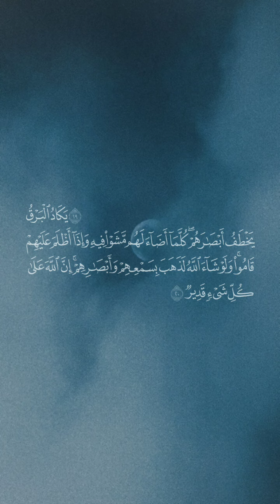( سورة البقرة ) الراحة النفسية في دقيقة | حالات واتس اب الشيخ محمد المنشاوي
تلاوة لما يتيسر من آيات الله البينات من سورة البقرة الآية《١٩》و《٢٠》

quran tv
quran tab
quran mp3
quran karim
quran flash
quran online
quran pdf
quran kareem
quran يس
قران يريح القلب
قران يوتيوب
قران ياسر الدوسري
قران يريح النفس
قران يوسف
قران ياسين
قران يوم الجمعة
قران ورش
قران وديع اليمني
قران وليد الفلوجي
قران وليد ابراهيم
قران وورد
قران ورد
قران وقال فرعون
قران وبشر الصابرين
quran هزاع البلوشي
قران هزاع البلوشي
قران هادئ
قران هادئ للنوم mp3
قران هادئ للنوم
قران هزاع البلوشي mp3
قران هادي
قران هشتم
e quran
e quran school
e quran download
e quran price in pakistan
ة quran.ksu.edu.sa
e quran learning
قران ناو
قران ناصر القطامي
قران نامق
قران نوم الاطفال
قران نعمه الحسان
قران نامق مصطفى
قران نت
قران ناصر القطامى mp3
nquran
quran in english
n قران كريم
quran in word
quran and translation
quran n books
quran مشاري العفاسي
quran مكتوب
قران ماهر المعيقلي
قران مجود
قران منصور السالمي
قران مجيد
قران ميثم التمار
قران مشاري
m.quran
m quranic name
m.quran mp3
mp quran
mp quran download
م قران كريم
م قران
quran m kitni ayat hai
قران للاطفال
قران للنوم
قران لتنويم الاطفال
قران للاطفال للنوم
قران للميت
قران لتهدئة النفس
قران لتهدئة الاطفال
قران لجلب الرزق
i quran
quran ll
ل قران
l قران كريم
l قران
le coran
al quran karim
قران كريم
قران كريم mp3
قران كريم مكتوب
قران كريم صوت
قران كريم بصوت جميل جدا جدا mp3
قران كريم كامل
قران كريم صوت حلو
قران كريم سورة الكهف
قران قبل النوم
قران قراءة
قران قصص
قران قناة السعودية
قران قناة المجد تردد
قنوات قران
قناة قران كريم مصر
قنوات قران تردد
q quran
q quran mp3
ق قران
ق قران العجمي
القران الكريم
quran explorer
quran ki
quarantine q
quran فارسی
قران فارس عباد
قران فلاش
قران فيديو
قران فاطمة
قران فلاش مصحف التجويد
قران فارس عباد سورة يوسف
قران فارس عباد mp3
ف قران كريم
ف قران
f quran
قران غسان الشوربجي
قران غير ذي عوج
قران غير منقط
قران غيب رابع ابتدائي
قران غيب ثالث ابتدائي
الغامدي قران
قران غيب اول متوسط
قران غافر
quran عبدالباسط عبدالصمد
قران عبد الباسط
قران عبد الباسط عبد الصمد
قران عامر الكاظمي
قران عبدالرحمن مسعد
قران عراقي
قران عبد الباسط سورة البقرة
قران علي جابر
e quran online
e quran surah yaseen
e quran pak reading
قران ظهر الجمعه
قران ظهر الفساد في البر والبحر
قران ظهر الجمعه مباشر
قران ظريفة
ظروف قران
ظهيرا قران
ظ قران
ظ in quran
قران طبلاوي
قران طفل
قران طه
قران طويل
قران طارق محمد
قران طرد الشياطين
قران طور عراقي
قران ضيق النفس
قران ضد السحر
قران ضد الحسد
قران ضحى
قران ضد الجن
قران ضاري ابراهيم
قران ضاري العاصي
قران ضد العين
قران صوت
قران صوت جميل
قران صوتي
قران صلاح بو خاطر
قران صوت مريح
قران صوت وصورة
قران صوت بدون نت
قران صباح
ص قران
ص قران كريم
قران شيخ الزين
قران شريف
قران شفاء
قران شفاء المريض
قران شيخ نورين
قران شريم
قران شيخ عبد الباسط
قران شريف مصطفى
ش قران
quran sh sudais
quran sh cabdirashiid cali suufi
quran sh abdirashid ali sufi
quran sh mahir
quran sh.cabdirashiid cali suufi mp3
quran sh cabdi waduud
quran sh ayman suwayd
quran سورة الكهف
quran سورة البقرة
quran سورة الملك
quran سورة يس
quran سورة القلم
quran سعد الغامدي
قران سورة البقرة
قران سمعنا
s quran
س قران
س in quran
s quranic names
ss ourang medan
ss quran academy
quran sa prevodom
quran se ilaj
قران زواج
قران زحل والمشتري
قران زمان
قران زكريا
قران زواج عقد
زخرفة قران
زمهريرا قران
زنجبيلا قران
z quran
ز قران
z قران
z quranic names
quarantine z
ز in quran
quran رعد الكردي
قران رمضان
قران رعد الكردي
قران راحة نفسية
قران رقيه شرعيه
قران رمضان قبل الافطار
قران رابع ابتدائي الفصل الاول
قران رعد الكردي mp3
r/quran
ر قران
ر قران كريم
r قران كريم
r.quranedu.www
r quranic names
r.quranedu.ww
r.quranedu.w
قران ذهبي
قران ذهب
قران ذهب في المنام
قران ذ
قران ذكر
قران ذكر الله
قران ذهب للاطفال
قران اذكار الصباح
قران دندنها
قران دعاء
قران دوم دبستان
قران درمانی
قران دوم ابتدایی
قران دوم
قران دانلود
قران درس پنجم نهم
قران خالد الجليل
قران خاشع
قران خالد عبد الجليل
قران خالد جليل
قران خاشع mp3
قران خالد الجليل mp3
قران خشوع
قران خالد الراشد
خ قران
قران حزين
قران حالات واتس
قران حسن صالح
قران حفلات عزاء تحميل
قران حزين جدا
قران حفلات
قران حادي
قران حلو
ح قران
quran جامعة الملك سعود
quran جزء عم
قران جميل
قران جزء عم
قران جزء ٣٠
قران جزء 25
قران جزء ٢٨
قران جزء ٢٧
قران ثالث ابتدائي
قران ثاني ابتدائي
قران ثالث ابتدائي الفصل الثاني
قران ثاني متوسط الفصل الاول
قران ثاني ابتدائي الفصل الثاني
قران ثاني متوسط
قران ثالث متوسط الفصل الاول
قران ثالث متوسط
quran تحميل
quran تنزيل
قران تي في
قران تجويد
قران تنويم الاطفال
قران تحميل
قران تويتر
قران تنويم اطفال
ت قران كريم
قران بصوت جميل
قران بدون نت
قران بصوت اسلام صبحي
قران بصوت عبد الباسط
قران بصوت فارس عباد
قران بصوت
قران بصوت هزاع البلوشي
قران بصوت العجمي
ب قران
ب قران كريم
quran p
b قران كريم
b قران
b quran sragen
بقران مجید ایه ایه
quran العربية
quran المنشاوي
quran اسلام صبحي
quran القرآن الكريم
quran الكهف
quran القرآن الكريم 🕋#9745
quran القرآن الكريم bot
quran المكتبة الصوتية